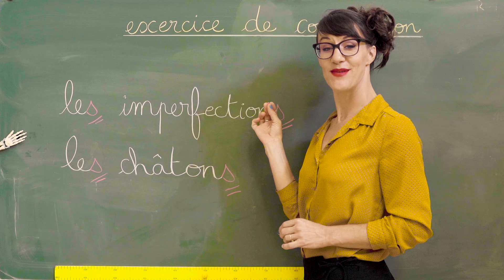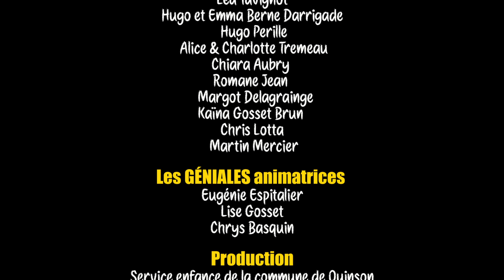⭐️ Les Enfants pas Parfaits ⭐️ CHANSON & CLIP POUR ENFANTS 🎈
LES ENFANTS PAS PARFAITS
🎬 Captation & montage : Caté Veleski
Réalisation : Caté Veleski  & Anne-laure Carette
Texte & Composition : Anne-laure Carette
Prise Son & Mixage : Boris Vassallucci
Production : Service Enfance de la commune de Quinson // Dispositif Rouvrir le Monde - Été culturel 2022 – DRAC PACA // CAF 04 // Eclosion 13

Cette chanson est le fruit d’ateliers menés au Centre Aéré de Quinson en 2022. Bravo à tous les acteurs (Juhan et Léonard, Lili, Saveria, Lorenzo, Céleste et Alma, Mélina, Léa, Hugo et Emma, Hugo, Alice et Charlotte Tremeau, Chiara, Romane, Margot, Kaïna, Chris et Martin), aux animatrices (Eugénie Espitalier, Lise Gosset, Chris Basquinqui) et à tous ceux ont rendus cette aventure possible.
Une chanson à partager avec tous les enfants pas parfaits ... Met le son à fond et chante avec nous !

"Tous les matins je me lave les dents
Je vois mon visage dans le miroir de maman
Pas de princesse ni de prince charmant
Pas de Barbie ni de héro, non
Pas de cheveux jusqu’aux fesses
Pas de pouvoir de déesse
Pas les muscles d’un indien
Mais je suis quelqu’un de bien

REFRAIN
C’est la fête, des enfants pas parfaits
Sur notre planète, on a des dents cassées
Des lunettes tordues et des doigts crochus
Des bleus, des cloques, des croûtes et des crottes
Des oreilles décollées, des points rouges sous le nez
Oui c’est nous les enfants pas parfaits mais mais mais
On est heureux quand même
On joue on danse on s’aime
On est trop bien entre potes
Craquant comme des biscottes
Mesdames et Messieurs, bienvenus à Quinson !
Ne trouvez-vous pas que les imperfections c’est trop mignon ?

Cool d’avoir la classe mais je préfère les grimaces, bouh, ah, bouh, ah
C’est beau les biscottos mais moi j’ai pleins de bobos, oh, ah, oh, ah, oh
Quand je vais au tableau j’ai peur et mes dents claquotent
Je tremble j’ai les jambes en compote car j’ai j’ai j’ai … les chocottes"